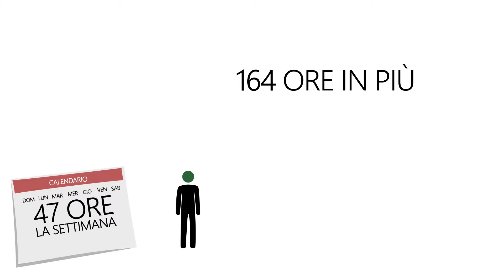Overtime | Lavoro straordinario (20)